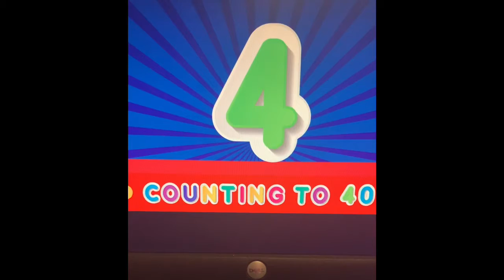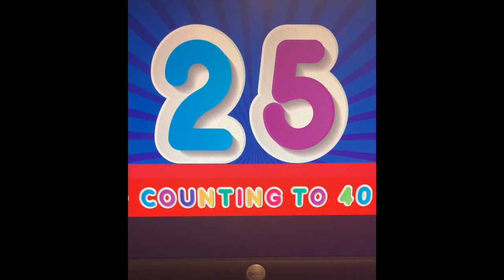Counting to 40